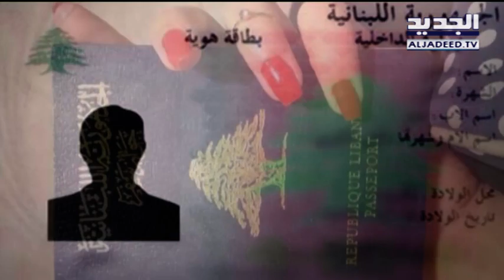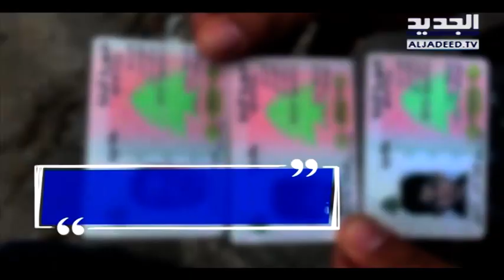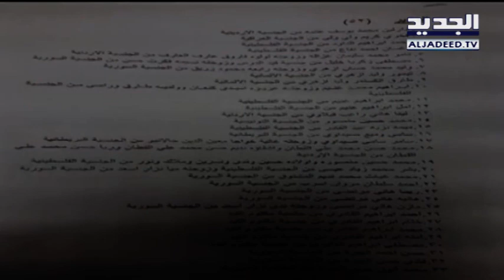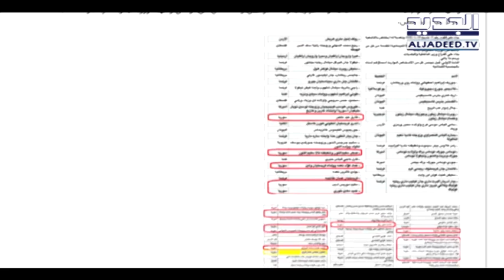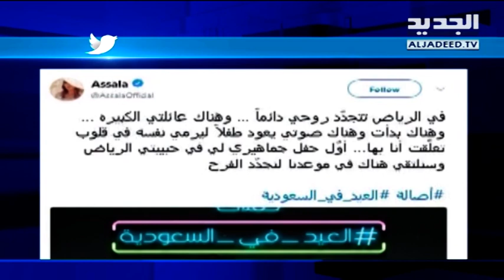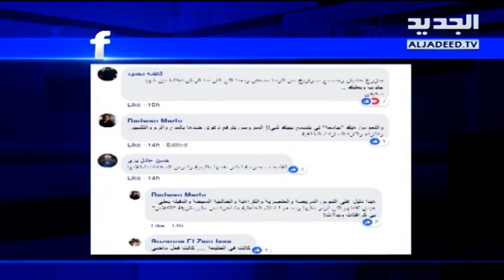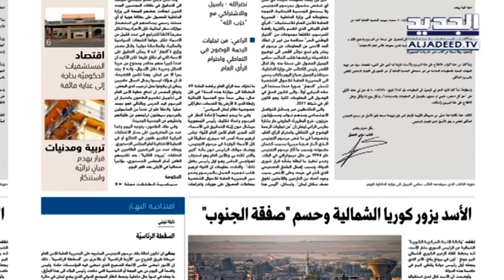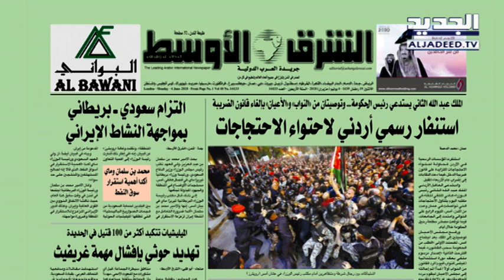نشرة الأخبار الصباحية 04-06-2018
نشرة الأخبار الصباحية ليوم الأثنين  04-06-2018 مع كلارا جحا من قناة الجديد